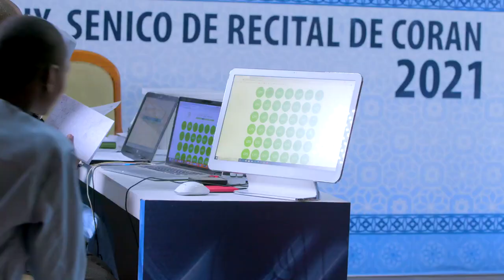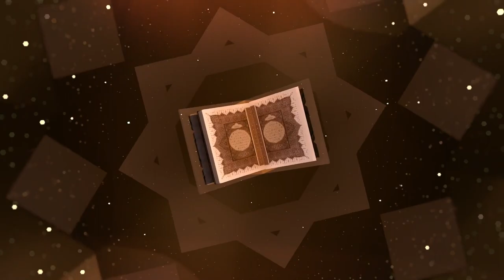GRAND PRIX SENICO 2021 RECITAL CORAN / JOUR 4 INSTITUT ISLAMIQUE DE DAKAR